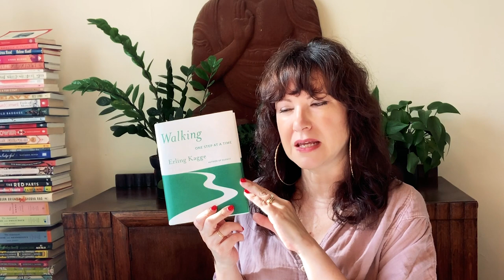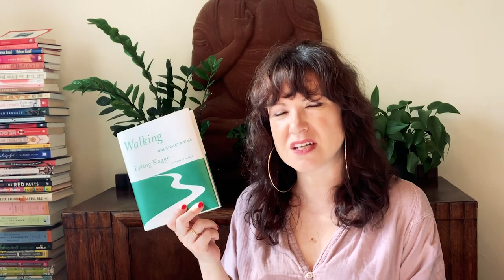Week of Reading- June 7th, 2019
Happy weekend, readers! June is readingwomenmonth

In this video, I share what I finished reading this week, what I am in progress of reading currently, and a section called Mood Reading Roulette- or the books that I *may* read, if the mood strikes me.

Books I have finished:

La Bella Lingua: My Love Affair with Italian, theMost Enchanting Language  in the World by Dianne Halles

The Sentence is Death (Hawthorne #2) by Anthony Horowitz
Also mentioned: The Word is Murder and The Magpie Murder

One Good Turn by Kate Atkinson

Books I am currently reading:

2 Buddy Reads:
 The Quincunx by Charles Palliser
 The Leopard by Guiseppe di Lampedusa

Essential Essays by Adrienne Rich
The Binding by Bridget Collins (from my Mood Reading Roulette of last week)
Walking: One Step at a Time by Erling Kagge
The new Summer edition of Slightly Foxed

Mood Reading Roulette:
A Far Cry From Kensington by Muriel Sparks
How to do Nothing by Jenny Odell
On Earth We are Briefly Gorgeous by Ocean Vuong
The Book of Delights by Ross Gay

Shout out to all men who are speaking out against injustices done to women in the BookTube Community- thank you!  I see you. It makes a difference.